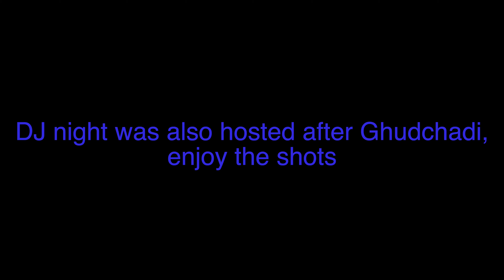Ghudhchadi Function and DJ Night | Wedding Celebrations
Hello Friends,

Here is the vlog of Ghudchadi Function in the Haryanvi Marriage.

We enjoyed making the vlog, hope you'll like it too.

Kindly provide your valuable comments for improvements.